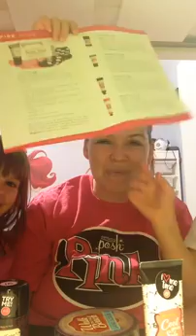Book a Facebook Footsie Party in May!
Book a Facebook Footsie Party in May with me and earn free Perfectly Posh!